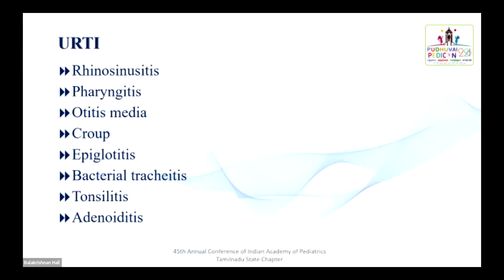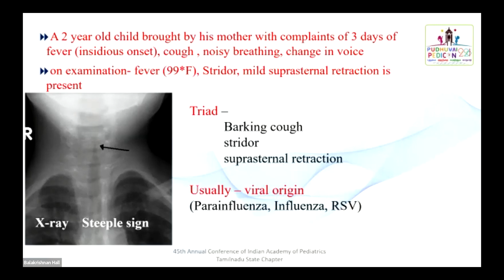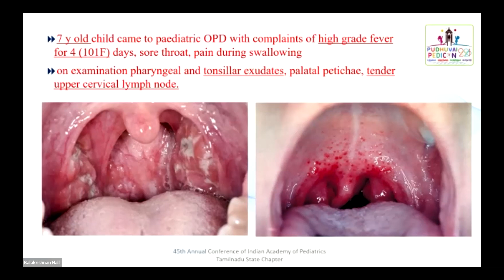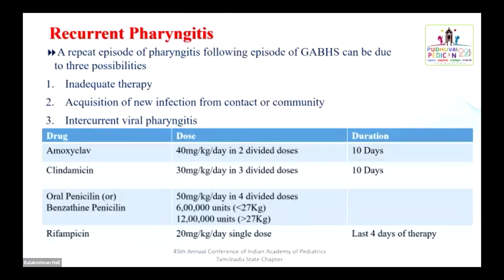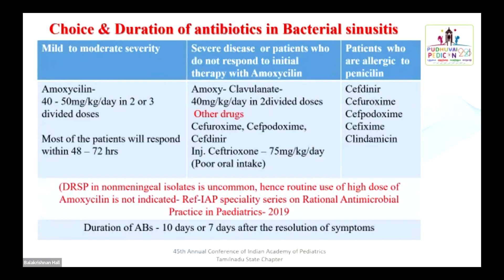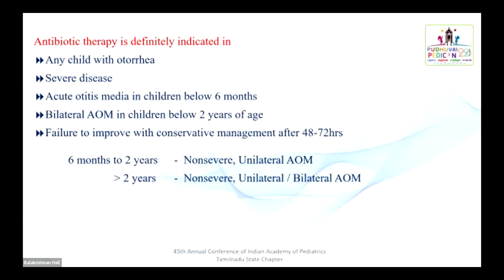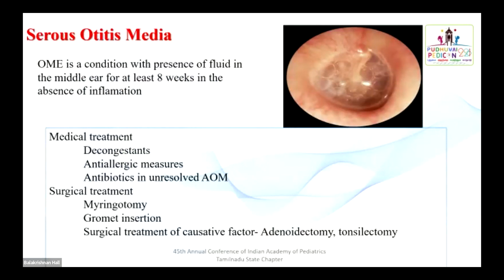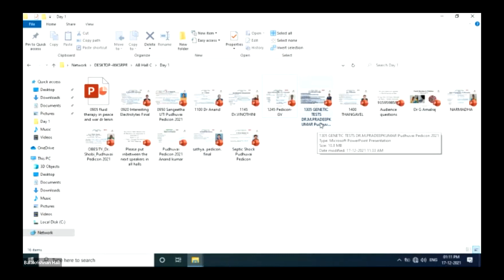Rational Approach to Upper Respiratory Tract Infections - Dr. Gnanavel